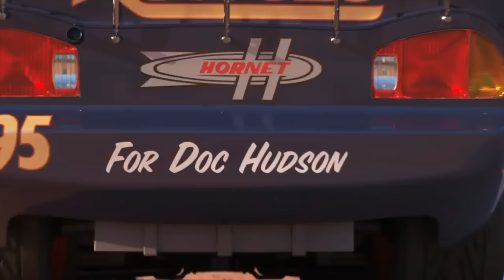Looking for Lightning McQueen Cars: Lightning McQueen, Chick Hicks, Cruz Ramirez, Sally, King, Raoul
Cars
Cars 2
Cars 3
Cars 4